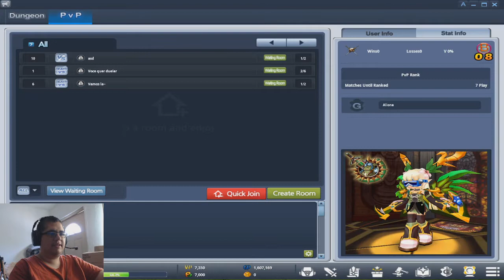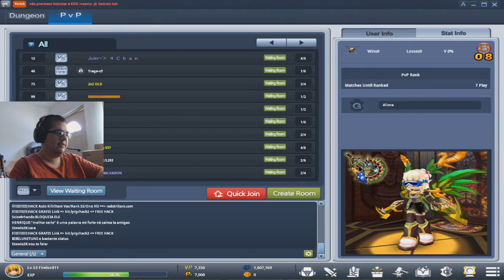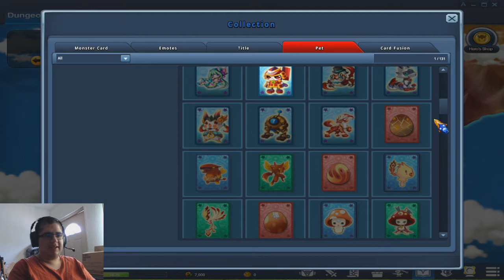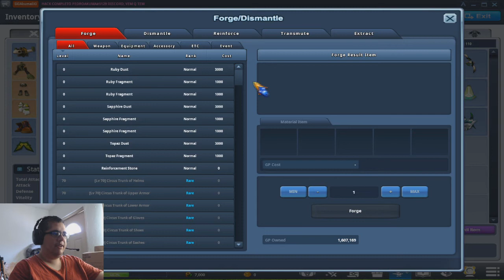Ranting Before Ryan Release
I've got another ranty video which I might not even release but I might as well seeing how little i've done lately.

Also, fix the damn game KOG, its been about a decade since most of the problems in your product remain the same, I guess Seal Breakers are more important.